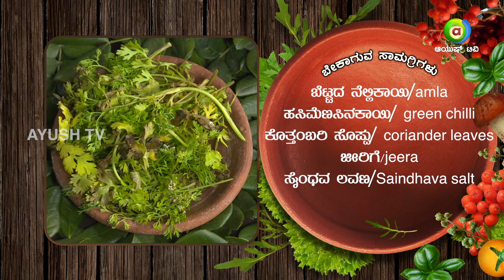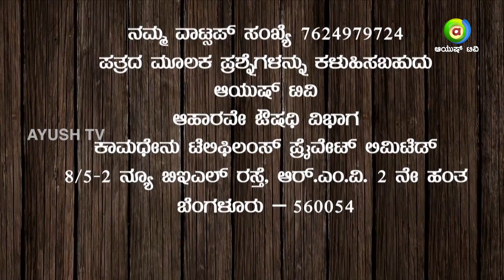AAHARAVE OUSHADI |Goose Berry Chutney| Varicose Veins | Ayush TV EPI 166 SEG 03 conv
ವೆರಿಕೋಸ್ ವೆಯ್ನ್ಸ್ ಗೆ ಬೆಟ್ಟದ ನೆಲ್ಲಿಕಾಯಿ ಚಟ್ನಿ ರಾಮ ಬಾಣ ! ಇದನ್ನು ಹೇಗೆ ಮಾಡುವುದು?
ಬೇಕಾಗುವ ಸಾಮಗ್ರಿಗಳು:

ಬೆಟ್ಟದ ನೆಲ್ಲಿಕಾಯಿ
ಹಸಿಮೆಣಸಿನಕಾಯಿ
ಕೊತ್ತಂಬರಿ ಸೊಪ್ಪು
ಜೀರಿಗೆ
ಸೈoಧವ ಲವಣ

ಬೆಟ್ಟದ ನೆಲ್ಲಿಕಾಯಿ ಉಪಯೋಗಿಸುವುದರಿಂದ tonicity of muscles ಕಡಿಮೆಯಾಗುತ್ತೆ ಮತ್ತೆ ageing ಕಡಿಮೆಯಾಗುತ್ತೆ. ಹೆಚ್ಚಿನ ಮಾಹಿತಿಗಾಗಿ 'ಆಹಾರವೇ ಔಷದಿ' ಕಾರ್ಯಕ್ರಮ ವೀಕ್ಷಿಸಿ

Watch remedy and solutions for varicose veins by Dr Rohini

Program Co Ordinator : Dr Nischita

Varicose veins are enlarged, swollen, and twisting veins, often appearing blue or dark purple. They happen when faulty valves in the veins allow blood to flow in the wrong direction or to pool. More than 23 percent of all adults are thought to be affected by varicose veins.